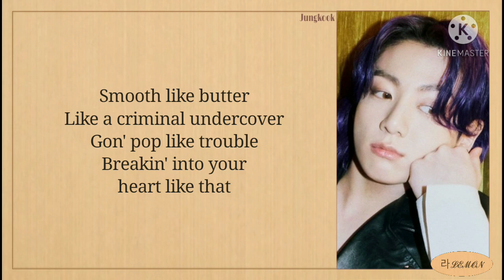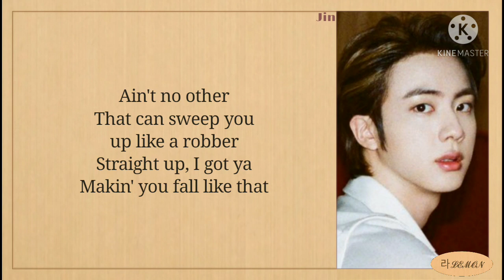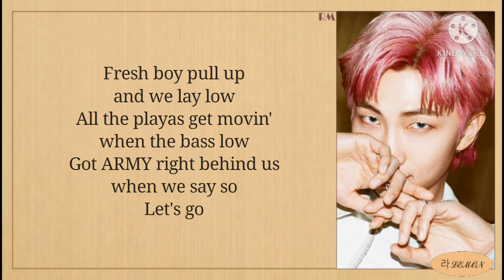BTS (방탄소년단) - Butter (Lyrics)